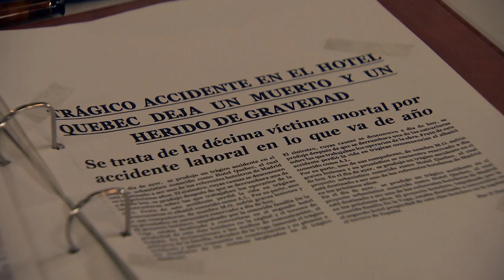Natalia, entre el amor y el odio ante la confesión de Carlos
Natalia y Carlos se dejan llevar por sus sentimientos a solas en una habitación del hotel La Estrella. La emoción de Natalia sustituye a la rabia cuando lee en el periódico el siguiente titular: "La familia de La Vega asiste al funeral del obrero fallecido". Carlos, vulnerable, le confiesa a Natalia su culpabilidad: "Yo maté a Ángel López". Natalia se derrumba ante sus palabras.